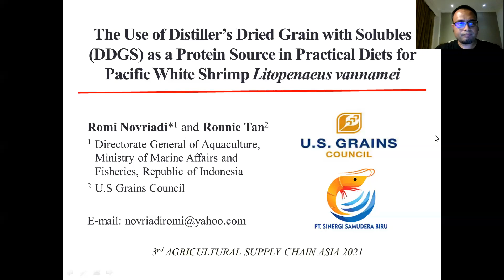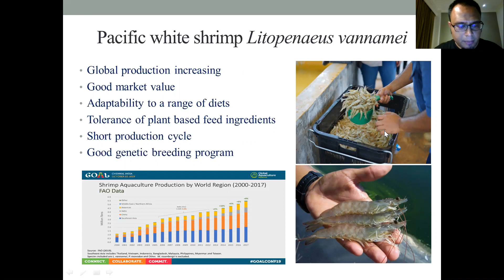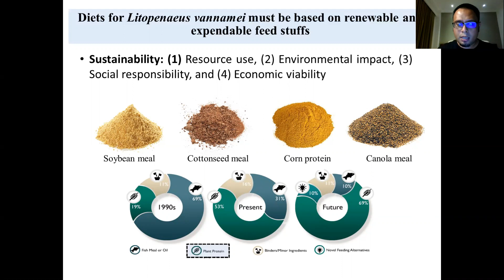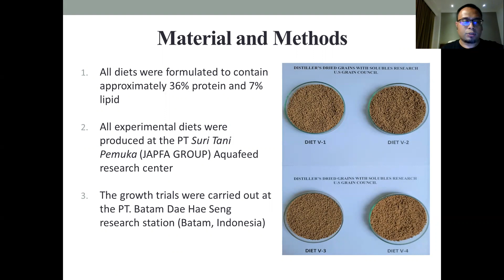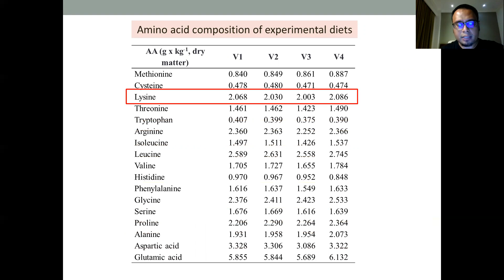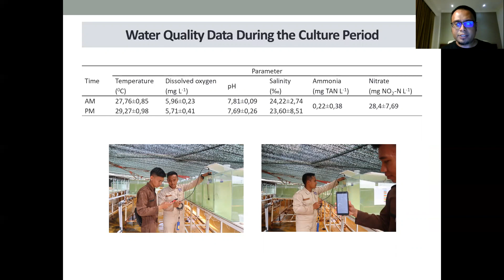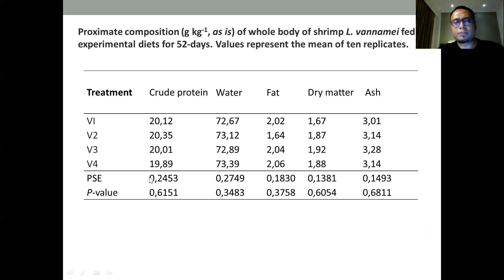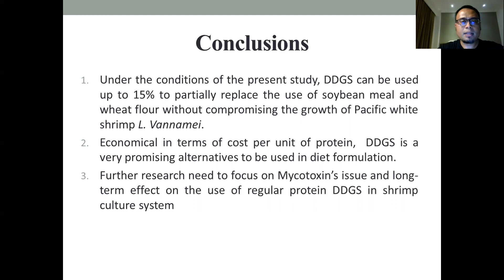THE USE OF DISTILLER’S DRIED GRAIN WITH SOLUBLES AS A PROTEIN SOURCE IN SHRIMP L. vannamei DIET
This study examines the viability of replacing soybean meal (SBM) and wheat flour (WF) with regular protein of distiller’s dried grain with solubles (DDGS). The reference diet was formulated using 25% SBM, 8 % fish meal (FM), 20,3% poultry by-product meal (PBPM) and 31,9% wheat flour. Test diest were produced by replacing SBM and WF with 5, 10 and 15% of DDGS. All diets were formulated to contain approximately 36% protein and 7% lipid and fed to ten replicates per treatment in a completely randomized design. At the start of the trials, fifteen Shrimp with average initial weight of 1,04±0,04 g were stocked into 70 x 35 x 40 cm (98 L) aquaria tank (equal with 150 PL’s/m2) and fed with the experimental diets for 52-days. Growth performance of shrimp was not affected as the dietary SBM and WF were replaced with DDGS. There was no significant differences were observed in terms of crude protein, water content, fat content, dry matter and ash content. All parameters indicated that DDGS could be used up to 15% to partially replace the use of SBM and WF without compromising the growth of Pacific white shrimp L. Vannamei.